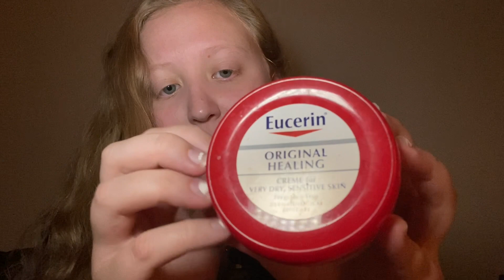My Favorite Skin & Hair Care Products | Tapping, Lotion Sounds (ASMR)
hey friends. This is a bit of a different video - I showed & tapped on my favorite skin & hair care products!🤍 enjoy a relaxing night with me :)

Thank you so much for your continuous support, it means the world to me! I hope that this video and others can comfort you, relax you, or give you a piece of whatever it is that you are needing in this moment. I am always here for each and every one of you and you will always & forever have a friend in me :) I love you all!